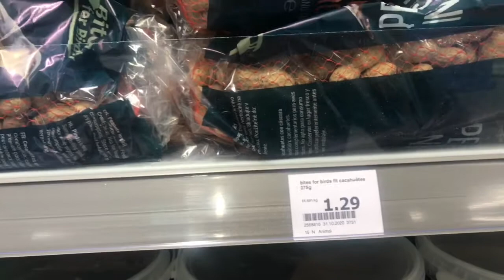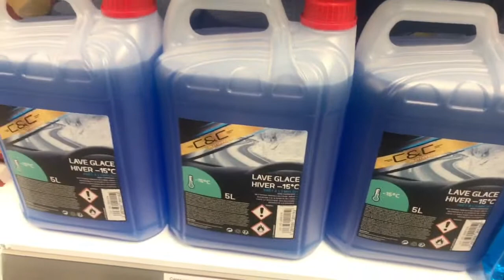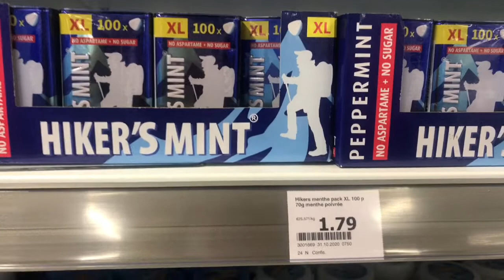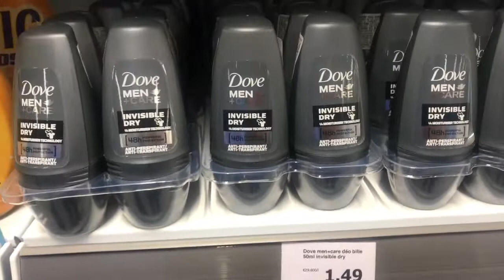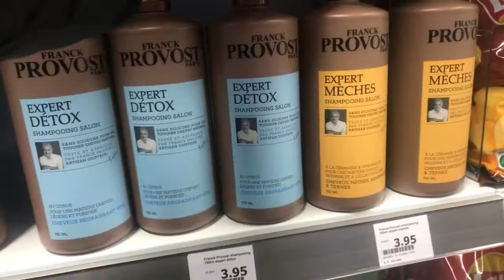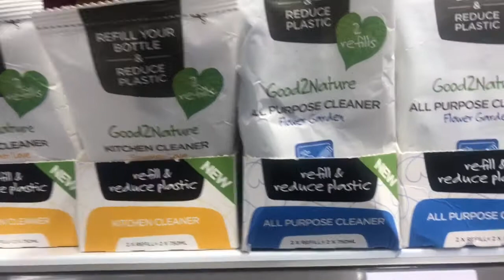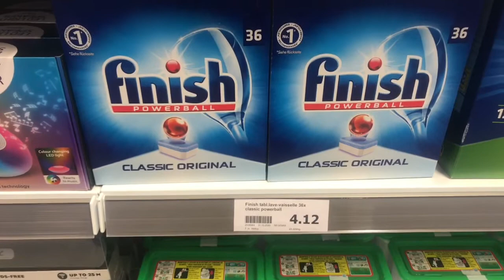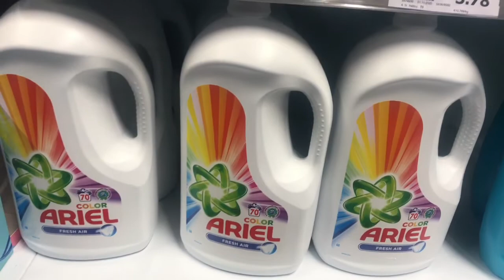Arrivage Action Villeneuve-sur-lot